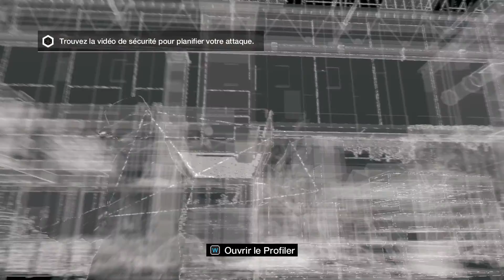Watch_Dogs- Ep 29 : BedBug - Playthrough FR par Ayore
Watch_Dogs,Aiden a une Vengeance à accomplir , et son arme, le Hacking!! Suivez avec moi l'histoire d'Aiden!
Épisode 29 : BedBug